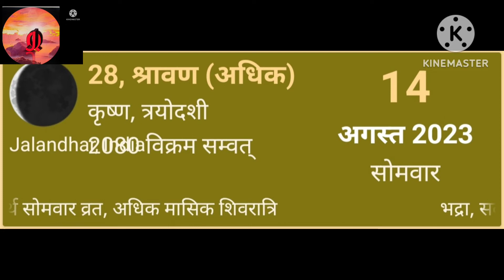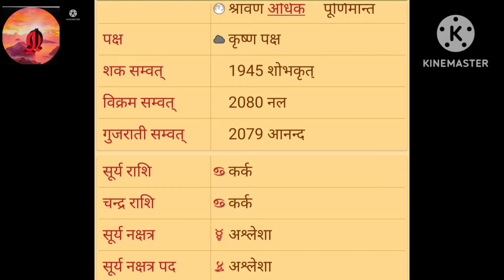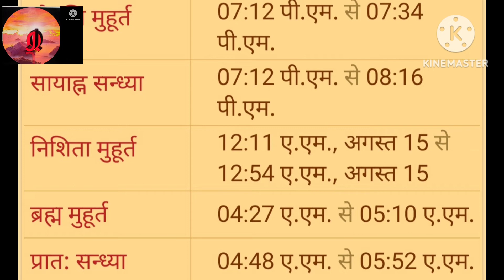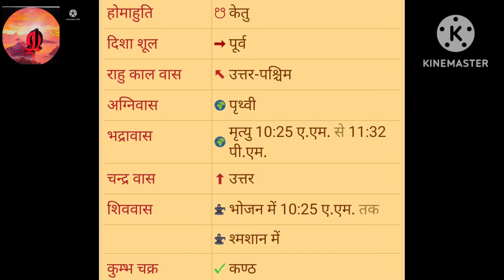14अगस्त Monday‌2023 का पंचांग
आज 14 अगस्त August  सोमवार Monday  2023 का स्टीक व संपूर्ण पंचांग जिसमें शुभ अशुभ समय तिथि ,योग, सूर्य उदय, सूर्यास्त, चंद्रोदय , चंद्र अस्त, ब्रह्म मुहूर्त,  संध्या, प्रातः संध्या ,दिनमान, रात्रि मान, मुहूर्त इत्यादि अनेकों जानकारियां दी गई हैं ।
aaj ka panchang # आज का पंचांग Aaj Ka Hindi panchang आजका हिंदी पंचांग online panchang#  Aaj Kya tithi Hai आज क्या तिथि है aaj Kon C tithi hai आज कौन सी तिथि है aaj ki tithi आज की तिथि. aaj ki shubh tithi आज की शुभ तिथि राहुकाल तिथी वार शुभ-अशुभ समय#Rahookal#panchang#Tithi#today's planetary position. आज की ग्रह स्थित# अभिजीत मुहूर्त ब्रह्म मुहूर्त# गुलिक काल# पंचक # भद्रा # दिशाशूल# नक्षत्र शूल# शिव वास# अग्निवास# तिथि# नक्षत्र # योग करण# वार#अमृत काल #  सर्वार्थ सिद्धि योग# रवि योग#  विजय मुहूर्त # गोधूलि मुहूर्त#  सायनह संध्या#  ब्रह्म मुहूर्त #  प्रात संध्या# bhadra, bhadra baas, Aaj ka एस्ट्रोलॉजी remedies Gyan हिंदी में